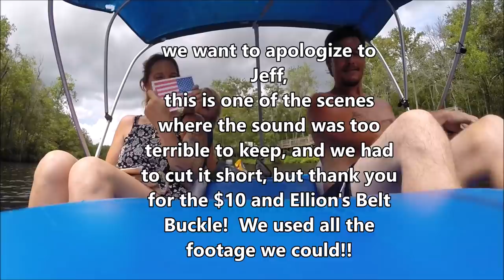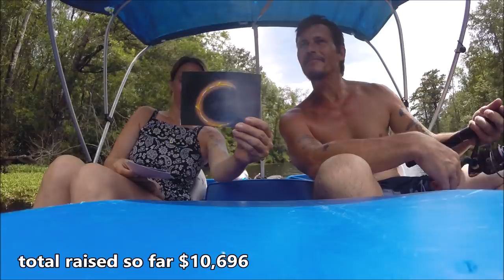ENVELOPE OPENING! ❤ How Much Do We Have Towards Our Down Payment?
We are raising money to purchase a new Homestead!  If you would like to donate, you can help us by clicking this